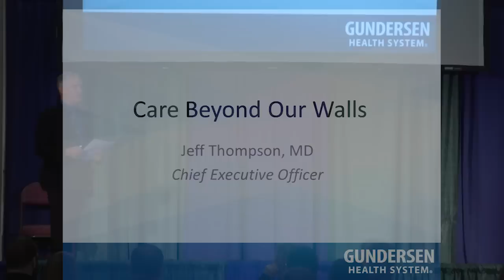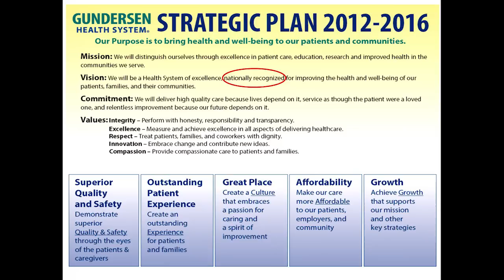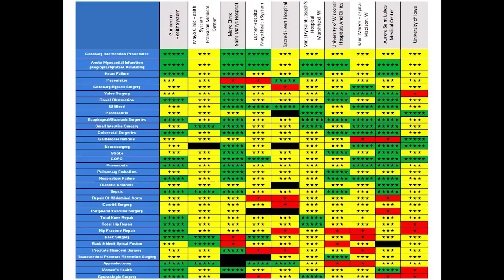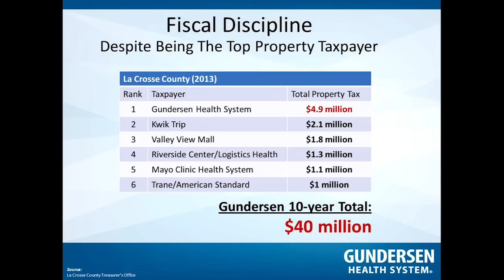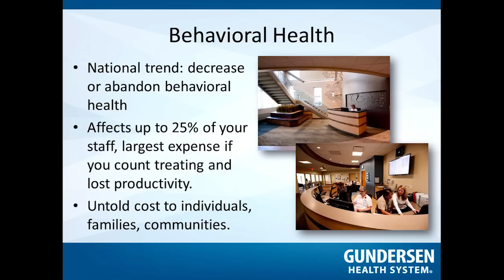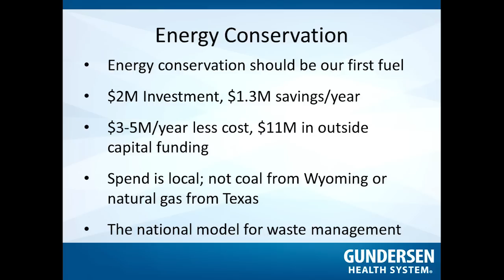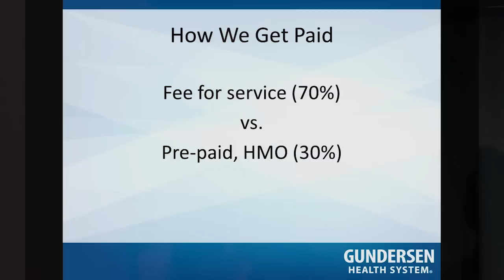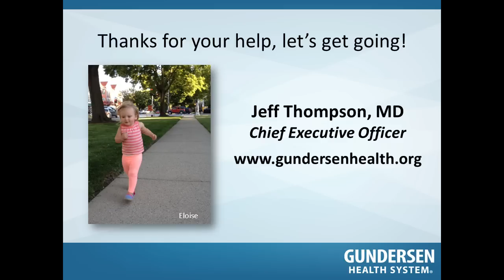Care Beyond Our Walls - Jeff Thompson, MD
La Crosse Area Chamber of Commerce 2014 Business Expo Keynote